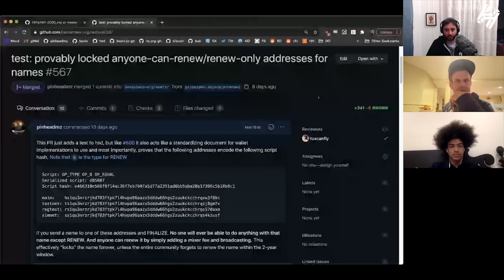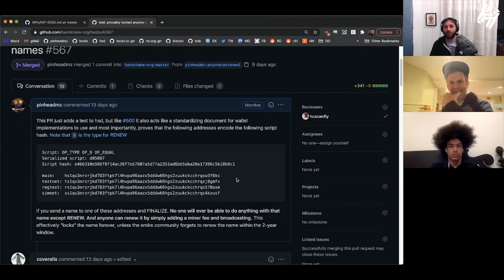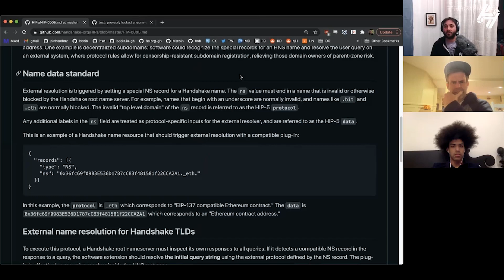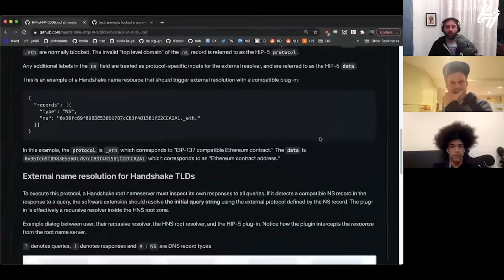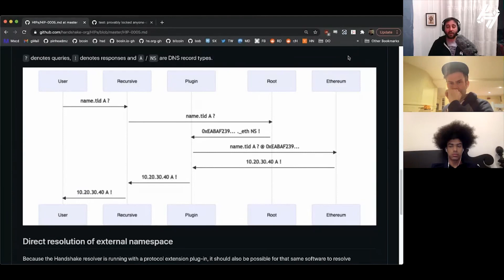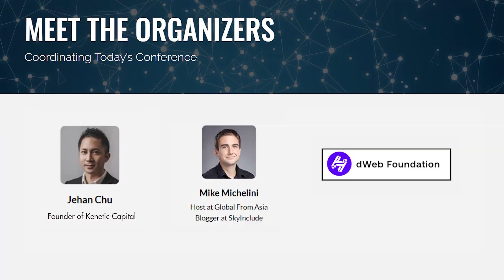Badass.domains - Building a Decentralized Registrar on Handshake | HANDYCON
The HANDSHAKE CONFERENCE (HANDYCON) provides us the best and finest insights through experienced speakers and valuable content.

Here's a complete list of HandyCon speakers who shared their valuable knowledge and insights of the new internet:

Organizers:
Jehan Chu of Kenetic Capital
Mike Michelini of Global From Asia and SkyInclude